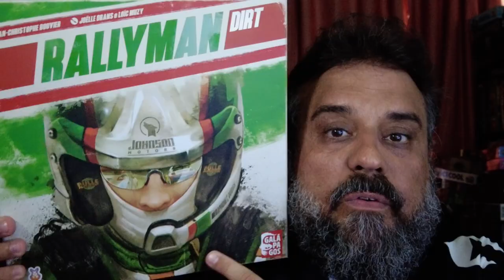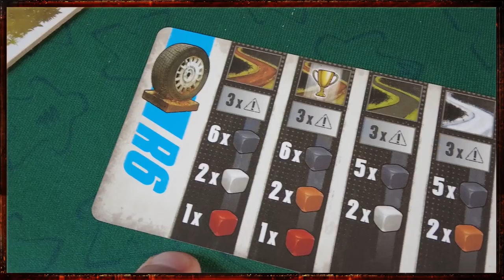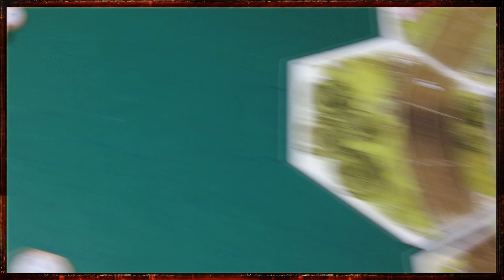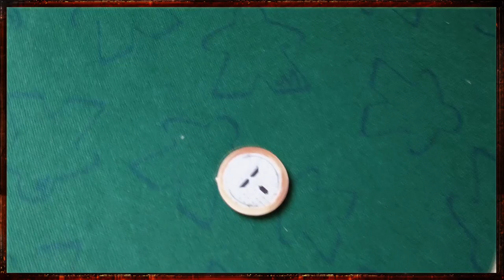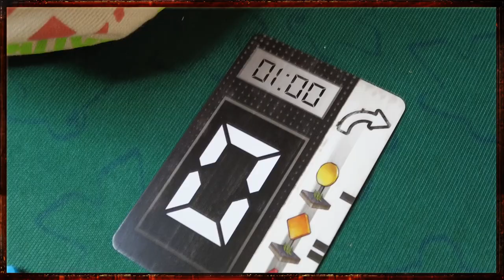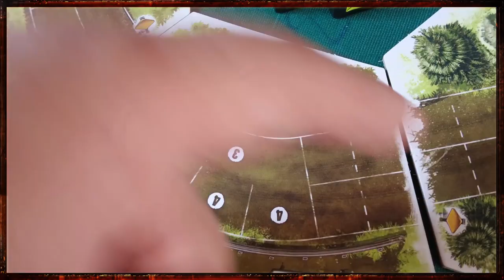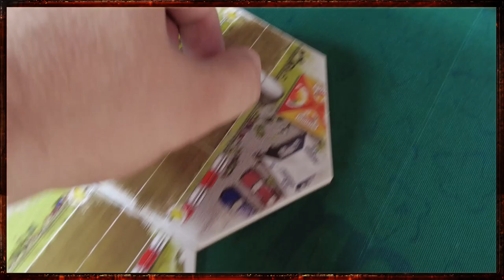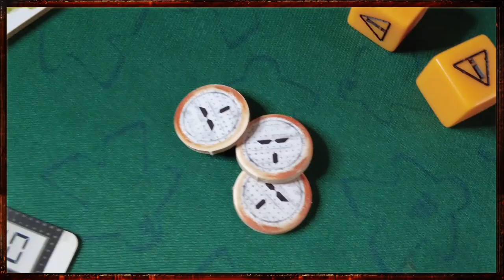Rallyman Dirt - Review S08E04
Sempre fiquei na expectativa de saber como eles fizeram para fazer parecido mas diferente. Pronto. Fiquei impressionado e curte muito o resultado final de mais um Rallyman!!